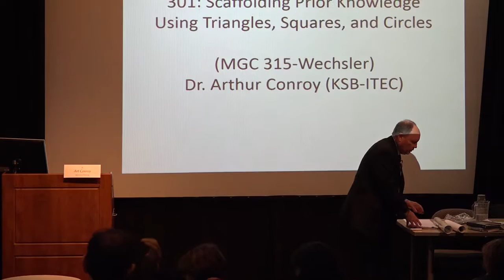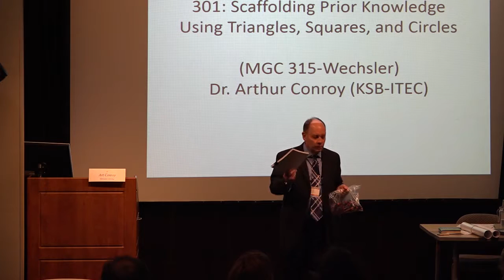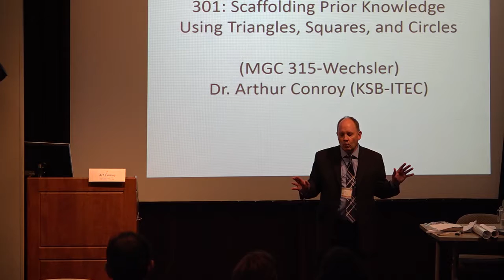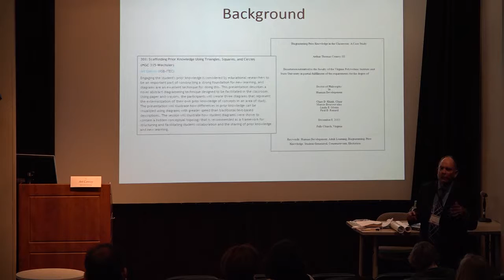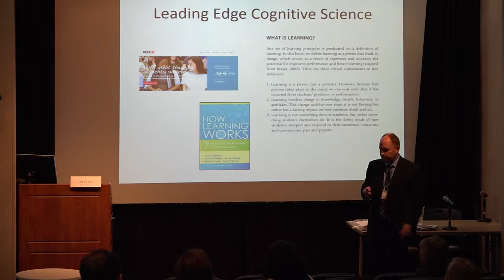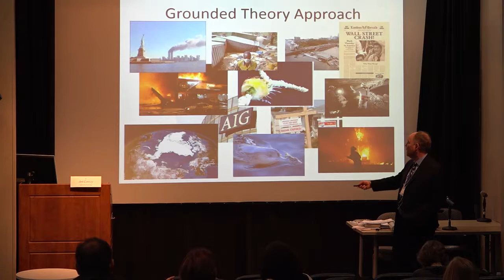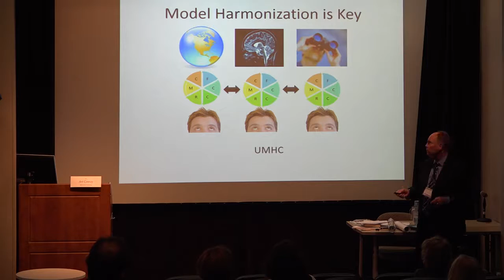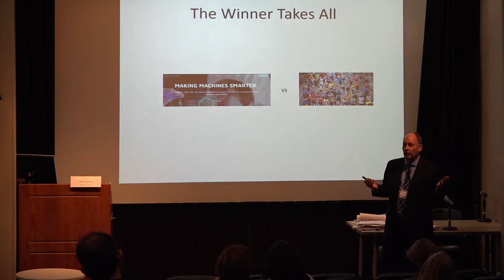AFTC 2017 301: Scaffolding Prior Knowledge Using Triangles, Squares, and Circles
Engaging the student's prior knowledge is considered by educational researchers to be an important part of constructing a strong foundation for new learning, and diagrams are an excellent technique for doing this. This presentation describes a novel abstract diagramming technique designed to be facilitated in the classroom. Using paper and crayons, the participants will create three diagrams that represent the externalization of their own prior knowledge of concepts in an area of study. The presentation will illustrate how differences in prior knowledge can be visualized using diagrams with greater speed than traditional text-based descriptions. The session will illustrate how student diagrams were shown to contain a hidden conceptual topology that is recommended as a framework for structuring and facilitating student collaboration and the sharing of prior knowledge and new learning.

Art Conroy (KSB-ITEC)